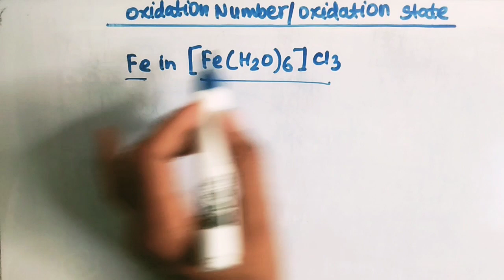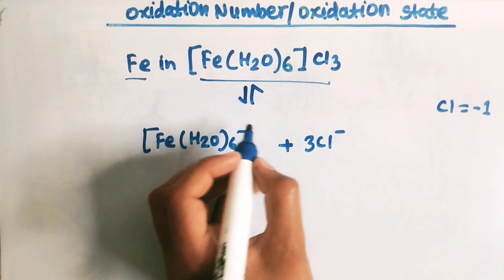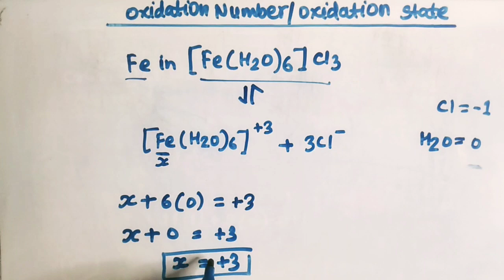oxidation number of Fe in [Fe(H2O)6]cl3 l coordination compounds l